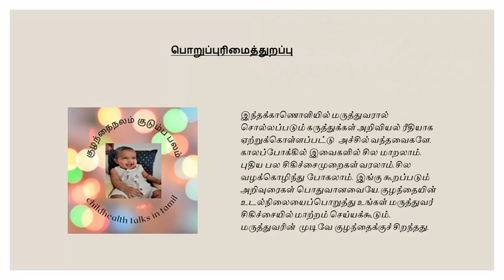குழந்தைக்கு இணைஉணவாக என்ன தரவேண்டும்?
குழந்தைக்கு ஆறு மாதம் கழிந்த பின்னர் எல்லா தாய்மார்களுக்கும் பிறக்கும் கேள்வி அடுத்து என்ன உணவை தருவது? என்பதுதான். இதில் தான் எத்தனை வகையான அறிவுரைகள் !!உலகில் மனிதர்கள் எண்ணிக்கை எந்த அளவிற்கு உள்ளதோ அந்த அளவிற்கு உணவுஅறிவுரைகள் மாறுபடுகின்றன. அம்மா, மாமியார், உறவினர்கள் தங்கள் குடும்பத்தில் தரும் உணவு பழக்கம், தன் சமுதாயத்தில் மற்ற அனைவரும் எப்படி தருகிறார்கள், குழந்தை மருத்துவரின் புரிதல் ,அவர் ஆலோசனைகள் என்ன? இந்த விஷயங்களை பொறுத்து தான் தாய்ப்பாலுடன் சேர்ந்து தரும் இணை உணவு அமையும்

இணை உணவை எப்போது தர வேண்டும்? ஏன்?
குழந்தைக்கு ஆறு மாதம் முடிந்த பின்னரே சுரக்கும் பாலின் அளவு குறைய ஆரம்பிக்கும் இந்த நேரத்தில் குழந்தைக்கு இணை உணவினை தர ஆரம்பிப்பது மிக முக்கியம்.  இணை உணவினை தருவதற்கு முன் குழந்தையின் தலை நின்று இருக்க வேண்டும். நாக்கு துருத்தி வெளியே தள்ளுவது இருக்கக் கூடாது . நாம் உண்ணும் போது சாப்பிட கைதுலாவுதல் ,கையை வாய்க்கு கொண்டு செல்லுதல்,உணவு  கேட்டல்  குழந்தையின் விருப்பத்தினை புரிந்து கொள்ள உதவும். உமிழ்நீர் சுரப்பு குழந்தையின் உணவு மண்டலம் சீரழிப்பதற்கு தயாராக இருப்பதை நமக்குச் சொல்லும்
பாரம்பரியமாக என்ன உணவுகள்?
அரிசி கஞ்சி ராகி கூழ் என ஆரம்பித்து அதில் உப்பு சேர்ப்பதற்கு பதிலாக சர்க்கரை சேர்த்து தொடங்கும். பிறகு அந்த உணவினை சிறிது சிறிதாக கெட்டியாக்கி உருளைக்கிழங்கு, கேரட் ,ஆப்பிள் வேக வைத்து, பிஸ்கட்டை பாலில் நினைத்து ,பால் சோறு ,நெய் சோறு ,உப்புக்கல் சாதம் எனக் கொடுப்பர். பாலோடு  இட்டலி, பாலோடு சோறு என்று தொடரும். இனிப்பு உள்ள உணவுகளை மட்டும் ஆறிலிருந்து 9 மாதத்திற்குள் தந்து பழகினால் குழந்தை வேறு எந்த உணவையும் உண்ணாது, தினந்தினம் ஒரே உணவு, ஒரே ருசி என இருப்பதால் வாயில் வைத்தால் வாந்தி எடுக்க முயற்சிக்கும் .இதில் கையை காலை அழுத்தி பிடித்து வாய் இழுத்தல் சில நேரங்களில் நுரையீரலுக்குள் செல்லும் ஆபத்து இருக்கும்.
வெளிப்பால், தயிர் உணவைத் தர வேண்டுமா?
நாட்டு மாட்டுப் பால் குழந்தைக்கு நல்லது ,தாய்க்கும் நல்லது என லிட்டர் கணக்கில் பால் தரும் பெற்றோர்கள் உள்ளனர். A1  மாட்டுப்பால் A2  மாட்டுப்பால் என எதுவும் இரண்டு வயது வரை குழந்தைக்கு தேவையில்லை. சொல்லப்போனால் A1 பாலிலே கூட A2 மாட்டு பாலின் சத்துக்கள் பெரும்பாலானவை உள்ளi.
 குடல் சீரணத்திற்கு தயிர் பால் தரlf தேவை இல்லை.. தாயின் பாலே இரைப்பையினைத் தாண்டி செல்லும்போது தயிராக மாறி நல்ல நுண்ணியர்களுக்கு உதவி செய்யும் .எனவே பாலோ பால் பொருட்களோ தேவையில்லை. ஒரு வயதிற்கு மேல் தாய்ப்பால் குழந்தைக்கு தேவையான மூன்றில் ஒரு பங்கு சத்தினை ஐந்து வயது வரை தந்துவிடும்
என்ன மாதிரியான உணவுகள் தர வேண்டும்?
வீட்டு உணவை சமைக்கும் போது இனிப்பு , காரம் சேர்க்காமல் எடுத்து வைத்து கையால் பிசைந்து தந்தால் போதும் .தினம் தினம் நாம் உண்ணும் உணவின் வித்தியாசமான ருசி குழந்தைக்கு உணவின் மேல் ஆசையை தூண்டி விட உணவிற்கான செலவும் தனியாக தயாரிக்கும் நேரமும் தேவையில்லை. நம் வீட்டு உணவில் அனைத்து சத்துக்களும் இருக்கும் வண்ணம் பார்த்துக் கொள்வது மிக முக்கியம்